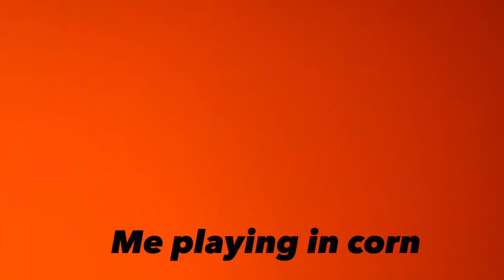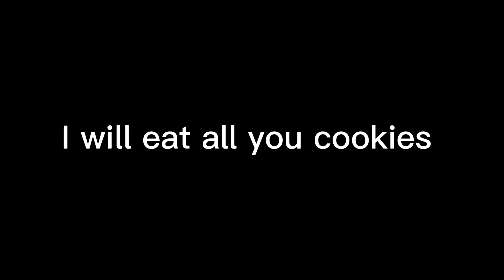Come to the rodeo with me ||Dog show,bees and playing in corn and ect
Rodeo